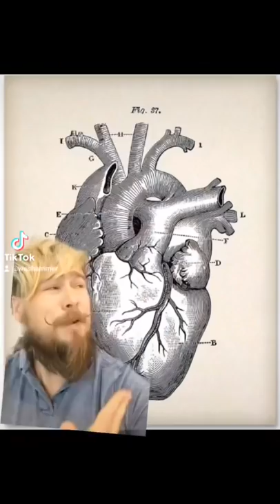Wait...Space Marines Are Recruited as CHILDREN?!